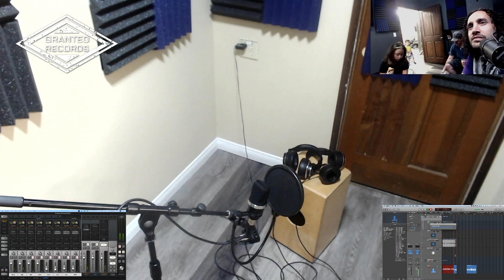Days of the Week by Ryan & Majid Alaeddin [Blippi Cover]